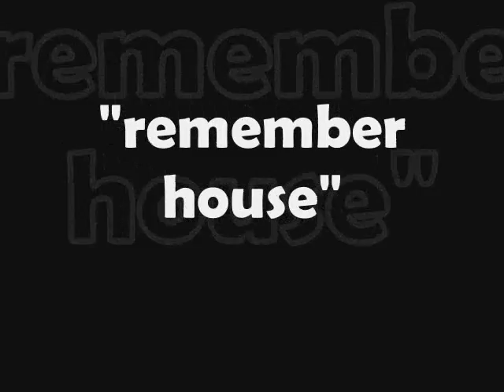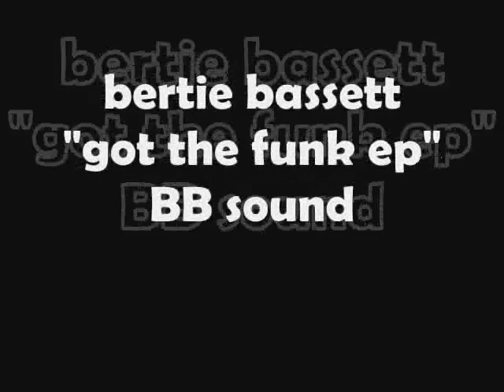Bertie Bassett - got the funk ep (sample)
Bertie Bassett "got the funk ep"
(ep including "got the funk" and "remember house)